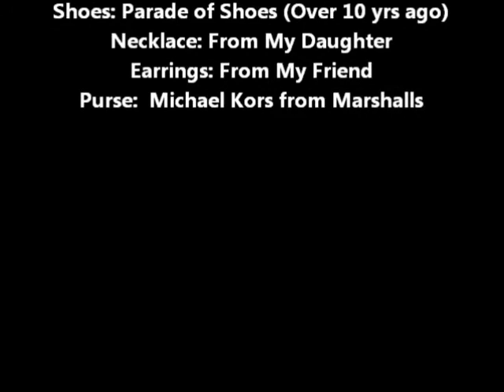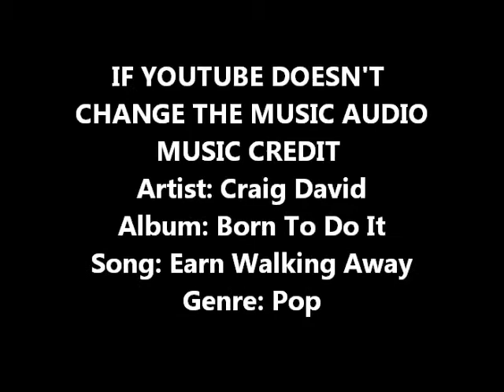OOTD #111 (Outfit Of The Day) - 2 Blk & Wht Outfits In 1 Video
IF YOUTUBE DOESN'T
CHANGE THE MUSIC AUDIO
MUSIC CREDIT
Artist: Craig David
Album: Born To Do It
Song: Earn Walking Away
Genre: Pop
If you enjoy watching OOTD (Outfit Of The Day) videos as much as I do and if my style interest you, please check out my other OOTD videos listed under the "OOTD" play list on my channel (link to play list below). Have a wonderful day/evening where ever you are in the world.